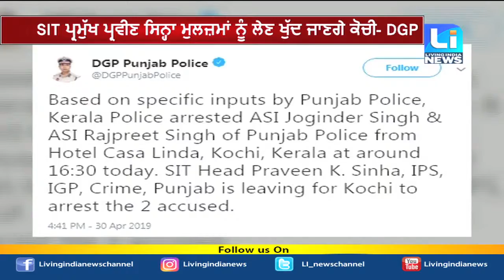ਖੰਨਾ ਪੁਲਿਸ ਦੇ ਪੁਲਿਸ ਅਧਿਕਾਰੀਆਂ ਦੁਆਰਾ ਜਲੰਧਰ ਪਾਦਰੀ ਦੇ ਕਰੋੜਾਂ ਰੁਪਏ ਗਾਇਬ ਕਰਨ ਦਾ ਮਾਮਲਾ ਚ ਦੋ ਕਾਬੂ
Fastway:     66
Digi Cable: 195
Hathway:   222
Den:            313